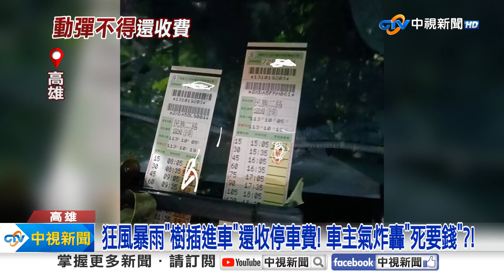狂風暴雨"樹插進車"還收停車費! 車主氣炸轟"死要錢"?!│中視新聞 20241007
山陀兒颱風，3號在高雄吹17級狂風，把樹吹歪，還壓毀路邊轎車，一輛轎車被樹插進玻璃內，車子全毀動彈不得，車主最氣的是，收費員居然照樣開單收費，從5號開始 已經收了225元，PO文抱怨 真愛收錢，有人屋頂被吹飛，窗戶破裂，鐵皮壞掉，但修繕師傅 根本人手不夠，電話快被打爆。